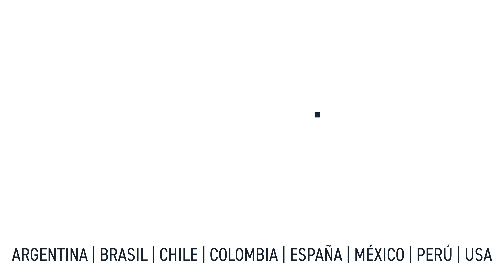Entelgy en Andalucía, una fórmula de éxito basada en las personas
Entelgy en Andalucía es una apuesta segura. Desde su nacimiento, nuestra organización ha sido capaz de ofrecer un offering completamente disruptivo en la región. Actualmente, el portfolio de Entelgy aúna todo lo que la transformación digital del tejido andaluz requiere: de la ciberseguridad a la Minería de Procesos, pasando la consultoría o la automatización.